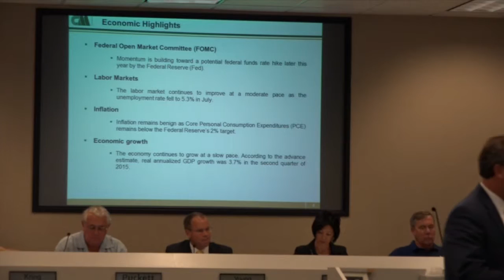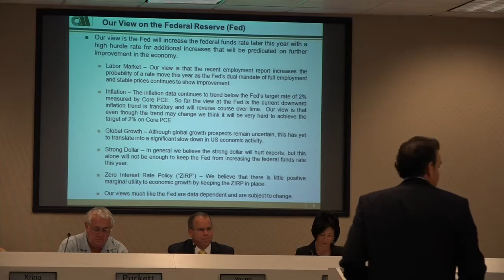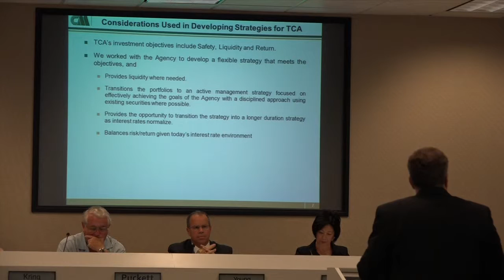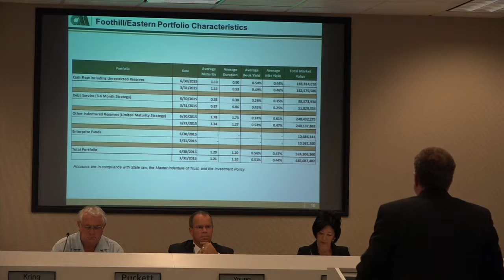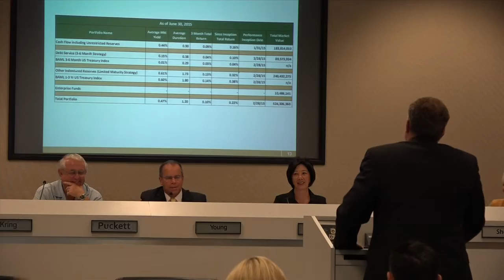TCA Foothill Eastern 9.10.15